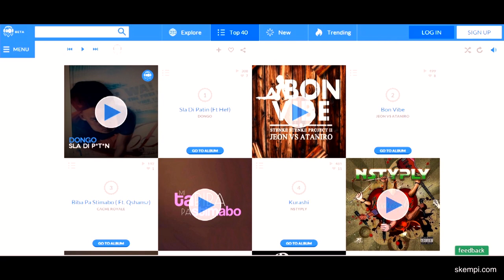Skempi Lets You Venture Into The Caribbean Rhythm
Are you dreaming of a vacation on the Caribbean? Longing for a cold drink while lying in the sun­? Skempi can help you get there. Skempi is an online music platform that has evolved from Spotify. The site offers everyone a selection of the best songs from Dutch Caribbean artists.
This new online music streaming service protects artist and allows you to relive the golden oldies and discover the newest talents from the Caribbean music industry. Skempi is free and accessible to anyone. It is an innovative way to get in touch with your heritage or discover a new music style. Roushaira Alexander, the mind behind this concept told us a few things about Skempi.